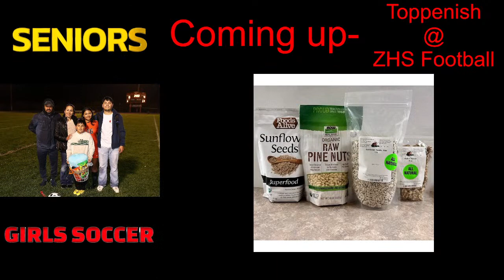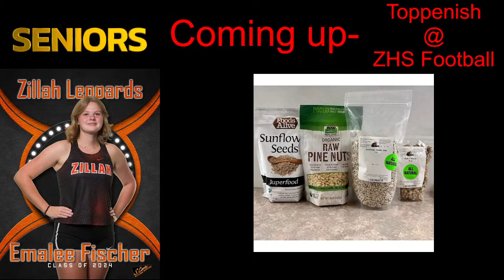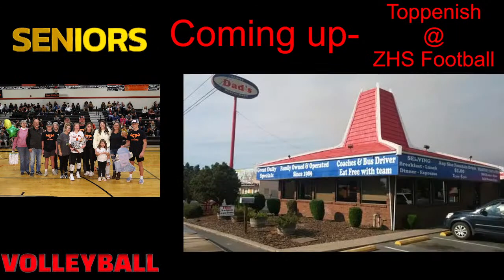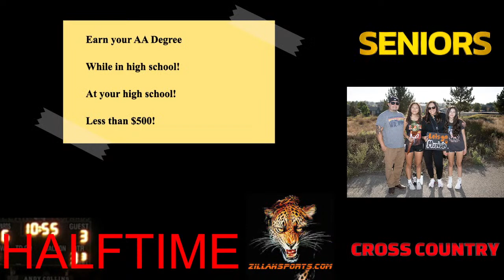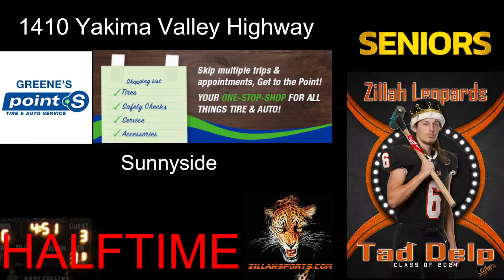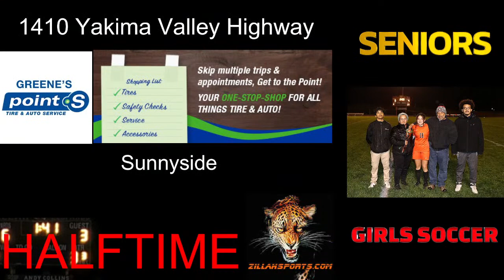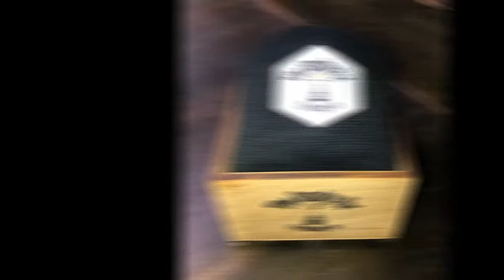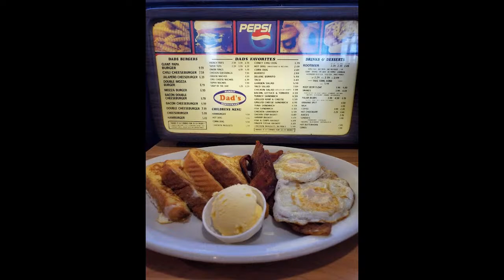Toppenish @ ZHS Football 10-28-23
SCAC West League Game